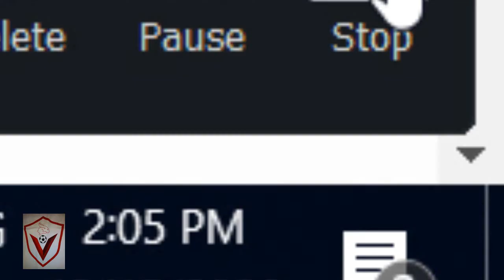Charles Conwell Vs Madiyar Ashkeyev - Early Predictions